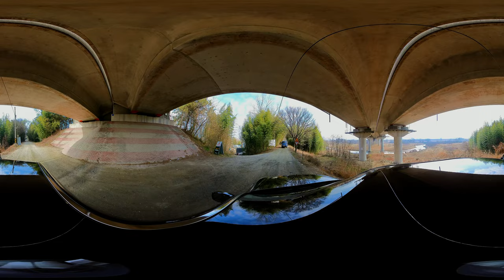담양 아름다운길 프리미어프로 인코딩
담양 아름다운길
인스타 스튜디오 거치지 않고 바로 프리미어프로 인코딩